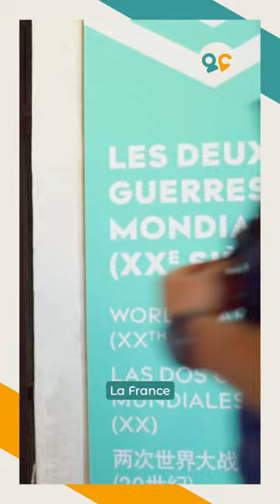La piquette Jack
People and Places, stay curious !

A micro-documentaries Youtube Channel.

People and Places, restez curieux !

Une chaine Youtube de micro-documentaires engagés.

Suivez- nous